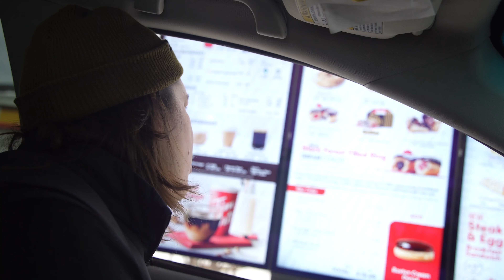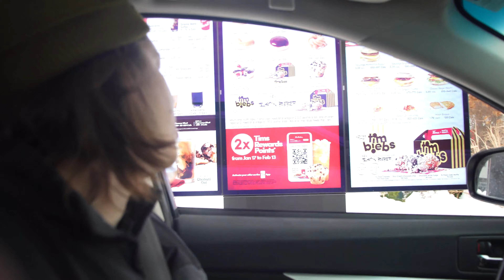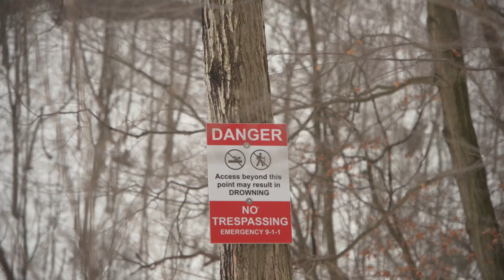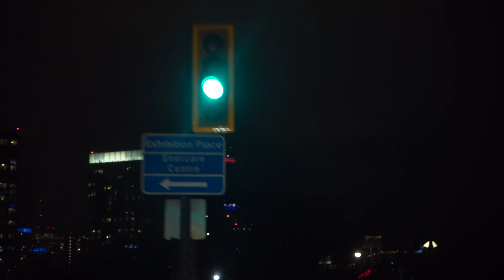Fly Fishing the Niagara River for Lake Trout | DAY TRIPPIN'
EP 1 of DAY TRIPPIN' with So Fly Fishing. Aldo and Aidas head to the Niagara River in Southern Ontario to fish for Steelhead and Lake Trout. We're joined by our pals Josh and Justin on a snowy January day.

Josh @joshonthefly
Justin @jgharoutu